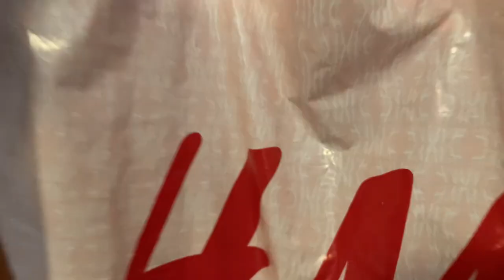💉Weekly Vlog di UN'INFERMIERA LIBERO PROFESSIONISTA | HAUL@beautynursingpills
♡La mia vetrina di Amazon
Buongiorno ragassuoli!
Spero che questo video vi tenga compagnia.

A presto,
Carol Ann
WHO I AM:
♡Name: Carol Ann
♡Date of Birth: June 9, 1992
♡Profession: Registred Nurse
♡Home Town: Milan, Italy
♡Nationality: Filipina/Italian